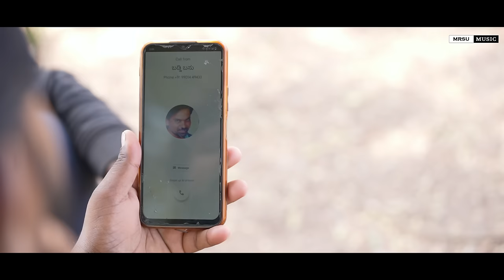ಸವಕಾಶ ಬಂದ ಸೌಕಾರ ಅಂದ Savakash Band Soukar Anda Parasu Kolur Basu Hiremath New Song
Watch Full HD Video Song Savakash Band Soukar Anda  From the Album Parasu Kolur  Starring: Exclusive Only On MRSU MUSIC Official Youtube Channel..!!!

♪ Acting :  -  [  Parasu Kolur Basu Hiremath    ]

♪ Lyrics : -   Dj Arvind Umarani

♪ Song :  -  Savakash Band Soukar Anda

♪ Singer : -  Parasu Kolur Basu Hiremath

.♪Camera : - Dj Arvind Umarani

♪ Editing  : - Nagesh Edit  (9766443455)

♪ Record Label : - MRSU MUSIC

♪ Vocal Mix : - MRSU Recording Studio